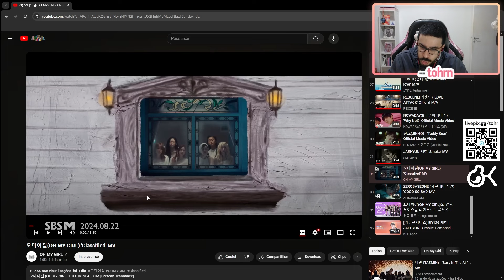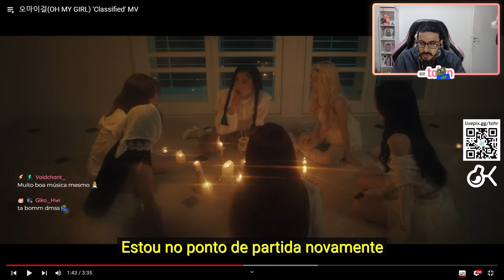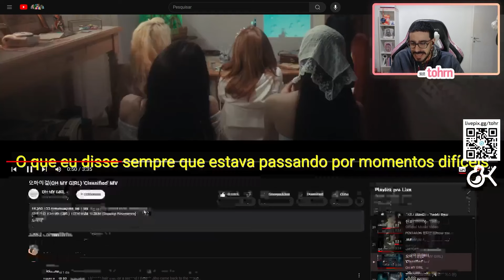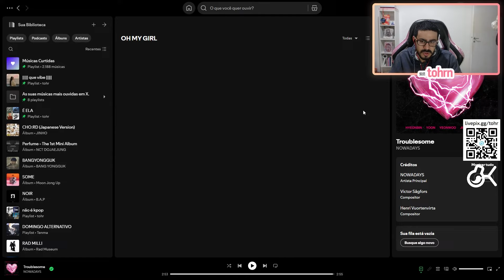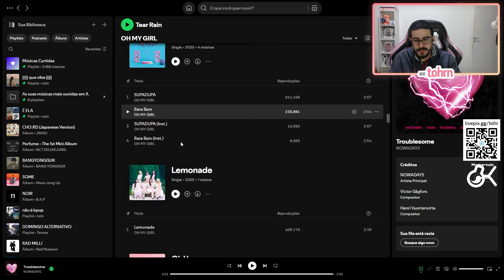TOHR REAGE: OH MY GIRL 'CLASSIFIED' | Cortes do Tohr